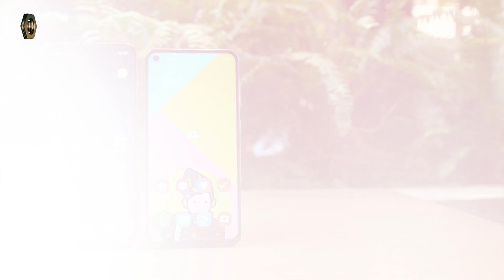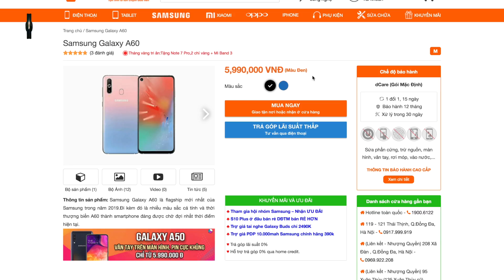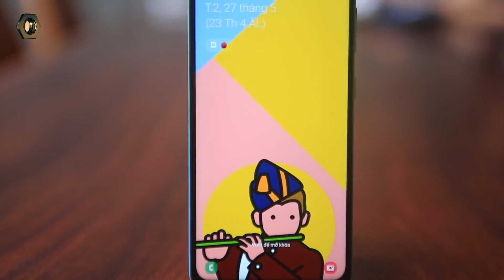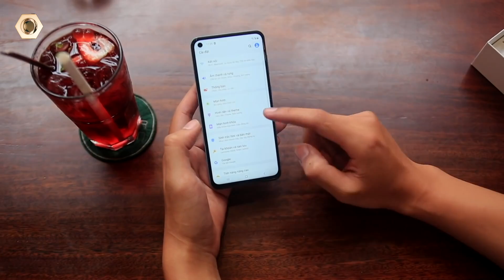A60 vs Note 7 Pro: Quá rẻ để sử dụng trong 3 năm nữa!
Samsung Galaxy A60 ra mắt khiến chúng ta phải đặt chiếc máy này bên cạnh những đối thủ khác cùng tầm giá. Và trong video sau đây, dReviews lựa chọn chiếc Redmi Note 7 Pro để so sánh với Galaxy A60, hãy cùng đón xem nhé!

- galaxy a60
- samsung a60
- đánh gía samsung a60
- trên tay samsung a60
- test game samsung a60
- test game s675 samsung a60
- giá của samsung a60
- mua samsung a60 giá rẻ
- mua samsung a60 ở đâu rẻ
- samsung a60 ra mắt
- review samsung a60

- FanPages Di Động Thông Minh

- 119-121 Thái Thịnh - Thịnh Quang - Đống Đa - Hà Nội
- 208 Xã Đàn - Phương Liên - Đống Đa - Hà Nội
- 95 Xuân Thủy, Cầu Giấy Hà Nội
- 441 Nguyễn Văn Cừ, Long Biên, Hà Nội
- 75 Ngã 3 Quảng Oai, TT Tây Đằng, Ba Vì, Hà Nội
- 65 - 95 Hàm Nghi - Thanh Khê - Đà Nẵng
- 26 Âu Cơ, Liên Chiểu, Đà Nẵng
- 392 Hoàng Diệu - Phường 5 - Quận 4 - TP.HCM
- 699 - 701 Lê Hồng Phong - Phường 10 - Quận 10 - TP.HCM
- 347 Hoàng Văn Thụ - Phường 2 - Quận Tân Bình - TP.HCM
- 482 Quang Trung - Phường 10 - Quận Gò Vấp
- 27 Lê Văn Việt, Quận 9, TP.HCM
- 55 - 58E đường 3/2- Xuân Khánh - Quận Ninh Kiều - Cần Thơ
- 467 Lương Ngọc Quyến - TP.Thái Nguyên
- 56 Trần hưng Đạo, TP Hải Dương
- 119 Nguyễn Trãi, Sao Đỏ, Chí Linh, Hải Dương
- 12 Điện Biên Phủ, TP Hải Phòng
- 1176 Trần Hưng Đạo, Long Xuyên, An Giang